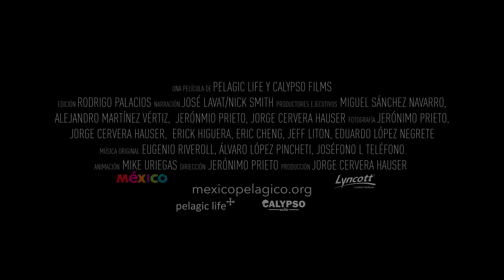Mexico Pelagico | Trailer (2) English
TECHNICAL DETAILS
Title: México Pelágico
Time: 64 minutes
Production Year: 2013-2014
Production: Pelagic Life & Calypso Films (México)
Format: HD 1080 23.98 & BluRay
Language: English & Spanish

SYNOPSIS
While the Pelagic Life team is chasing the elusive sardine baitball in the open ocean near Baja California, they stumble upon a crude shark fishing operation that sparks a seismic shift in the group’s thinking. Departing from their original concept of documenting awesome sea-life phenomenon, they transform their mission to creating awareness of Mexico’s sea-life while creating sustainable livelihoods for the shark fishermen in order to preserve a delicate and critical ecosystem. Mexico Pelagico is the story of an unlikely pairing of interests. It is clear that once you swim alongside sharks, sailfish, dolphin, turtles and even crocodiles, your perspective will never be the same. Mexico Pelagico invites the audience to engage with Mexico’s rich and majestic oceanic treasures, to be inspired and awed to take up the mantle of respect and conservation through ecotourism.

LETTER FROM DIRECTOR
Mexico has a forgotten ecosystem: the mega fauna in the open ocean. This collection of marine life includes sharks, rays, billfish, dolphins, whales, turtles, among others, and in Mexican waters they encounter a variety of threats and opportunities. There is over-exploitation of some species and yet massive sanctuaries and success stories exist out there. But the real problem is the complete oblivion of the general public to this particular topic.
Mexico is privileged because it has the largest congregation of whale sharks and great white sharks in the world. In the seas of Mexico unique events occur, such as the unusual congregation sailfish and striped marlin to devour huge sardine bait balls. However, Mexico is also one of the countries with the highest export of shark fins in the world. These are just tiny strokes of what is happening in the world we decided ended at the shoreline.
Mexico Pelagic is a documentary that tries to show a small layer of the open ocean in Mexico illustrating the positive and negative events that occur. It is a product that condenses three years of exploration, learning and collaborative efforts in pro of the Mexican open ocean. It is the intent of this film enlighten the public with the majestic splendor of Mexican marine life and incite the public to join the fight to protect the most forgotten and beautiful ecosystem in Mexico.

We are a nonprofit organization dedicated to raising awareness and sustainable protection of the marine biodiversity of Mexico, one of the most diverse countries on the planet.
Vision: Exploration, awareness and promotion:
Explore and document high quality images of open ocean marine life in Mexico.
Educate the public about the current status of pelagic life in Mexico and the challenges it faces.
Promote the sustainable development of communities that depend on pelagic life and encourage the responsible consumption of marine species in Mexico.

CREDITS
Director: Jerónimo Prieto
Producer: Jorge Cervera Hauser
Editor: Rodrigo Palacios
Narrator: Jose Lavat / Nick Smith
Executive Producers: Miguel Sánchez Navarro, Alejandro Martinez Vertiz, Jeronimo Prieto, Jorge Cervera Hauser
Photography: Jerónimo Prieto, Jorge Cervera Hauser, Erick Higuera, Eric Cheng, Jeff Liton , Eduardo López Negrete
Original Score: Eugenio Riveroll, Álvaro López PIncheti, Josefono L Telefono
Sound Design: Vasilis Milesis
Animator: Mike Uriegas
Color Correction: Francisco Iñigo, Jorge Cervera Hauser
Graphic Design: Antonio Sabater, Pita Leon de la Barra
Narrator Script: Carlos Dragonne
Interviews: Ana Lagos, Carlos Céspedes, Rodrigo Friscione, Rene Martinez, Eduardo Martinez Vertíz, Gearado Nasser, Ignacio Armida, Jorge Cervera Hauser, Santiago Martinez Vertíz, Sylvia A. Earle, Erick Higuera, Mauricio Hoyos, Eli Martinez, Gabino Zarabia, Javier Salas, Jorge Loria, Alberto Friscione, Erick Cosío Verdugo